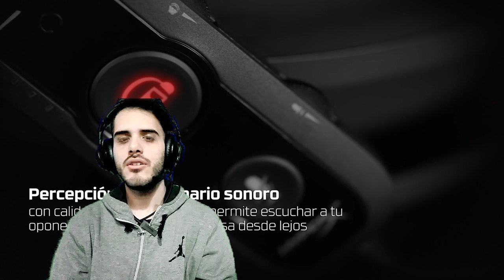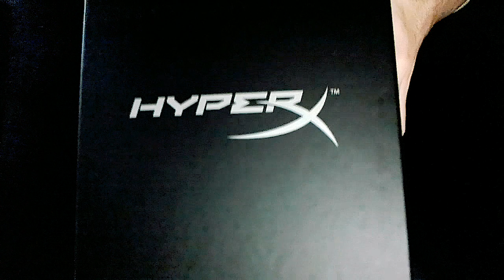🔥MEJORES AURICULARES GAMER DEL MERCADO 🔥- ARGENTINA - RESEÑA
TE RECOMIENDO es una nueva sección del canal, en la cual realizaré reseñas variadas sobre gaming, manga, anime y gadgets tecnológicos. En ésta oportunidad, analizo los fantásticos HYPERX CLOUD REVOLVER S, probablemente LOS MEJORES AURICULARES GAMER DEL MERCADO, versátiles y tope de calidad. Espero que disfrutes de este ANÁLISIS ;)
¿Qué headset utilizan ustedes? ¿Conocían éstos de HyperX? ¿Cuáles serían sus cascos ideales o cuáles les gustaría tener? Dejame tus comentarios! ;)